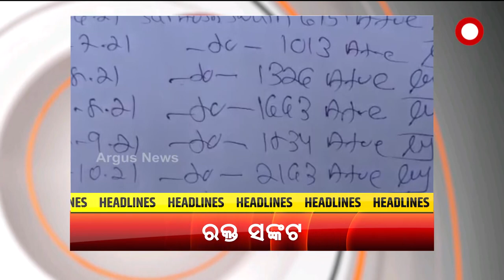Headlines 7pm | 4 Mar 2022 | Argus News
+ ନବମ ଦିନରେ ପହଂଚିଲା ରୁଷ ୟୁକ୍ରେନ ଯୁଦ୍ଧ
+ଯୁଦ୍ଧର ଦୁନିଆରୁ ଦେଶକୁ ଫେରୁଛନ୍ତି ଭାରତୀୟ ଛାତ୍ରଛାତ୍ରୀ
+ସମ୍ବଲପୁର ବେଆଇନ ଗୁଟକା ଖାରଖାନା ଅଗ୍ନିକାଣ୍ଡ ଘଟଣା
+ରଣପୁର ବିବେକାନନ୍ଦ ହତ୍ୟା ଘଟଣାକୁ ବିତିଲା 12 ଦିନ